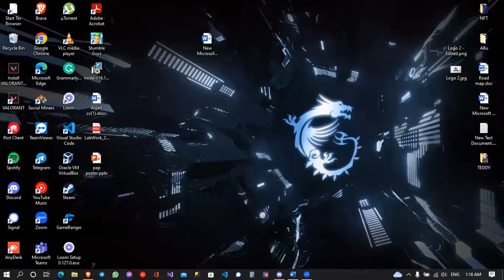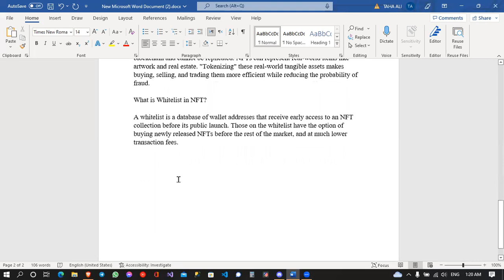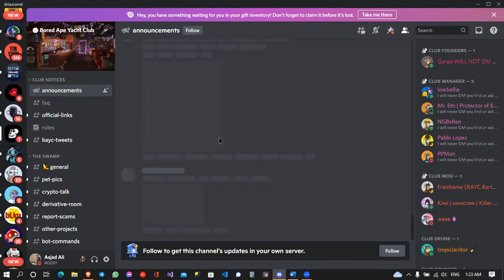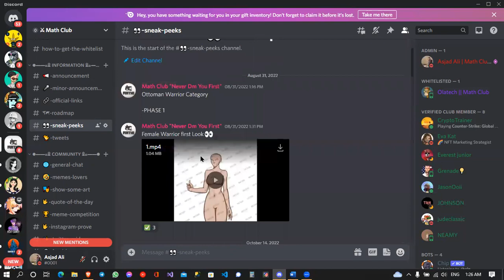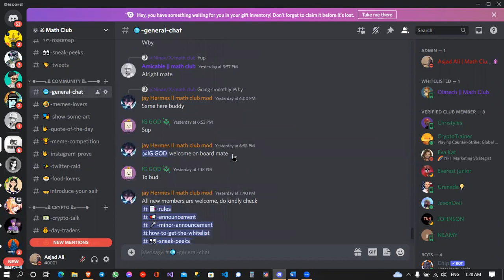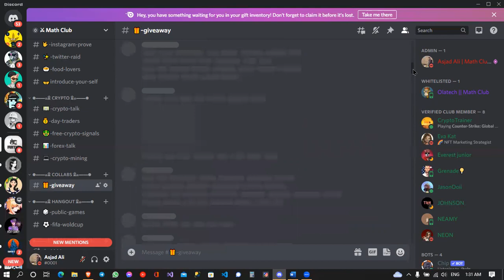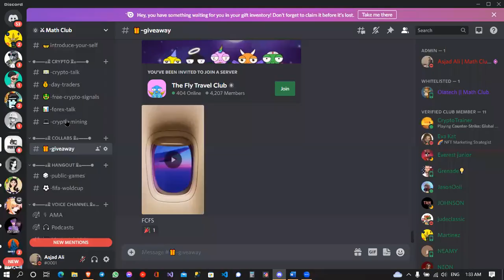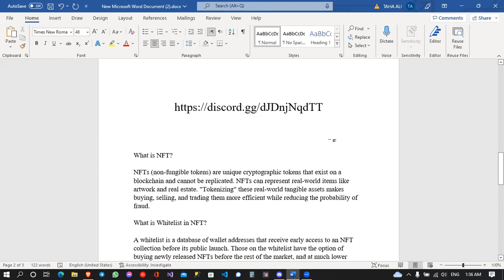Earning with NFT | Math Club Project | passive income with NFT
We have started NFT project called Math Club which will help you earn passive income from NFT by doing simple tasks. After watching this video you will be able to create NFts for yourself and earn passive income with NFT. Math club NFT is going to  best platform for earning with NFT.